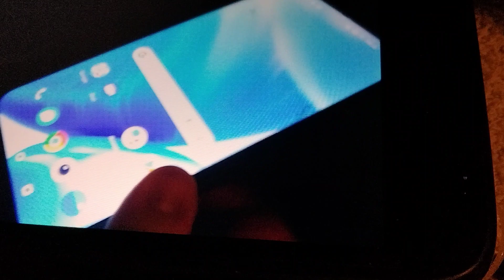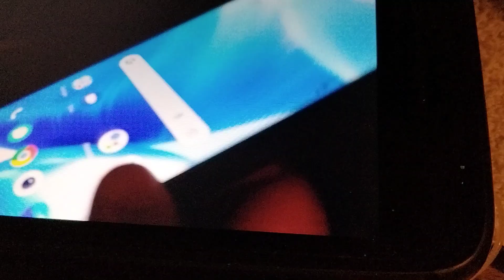me unboxing the blue charger USB to type c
I'm happy with this USB to type c I could use it as a phone charger